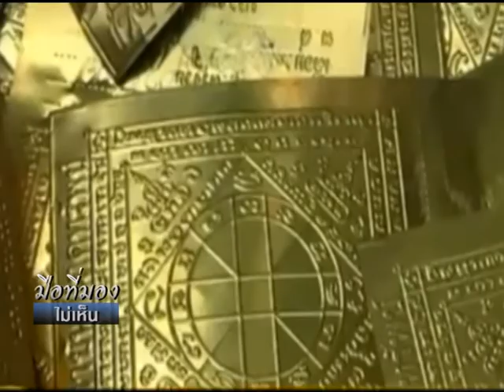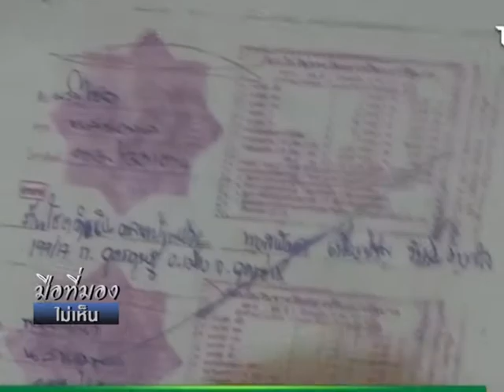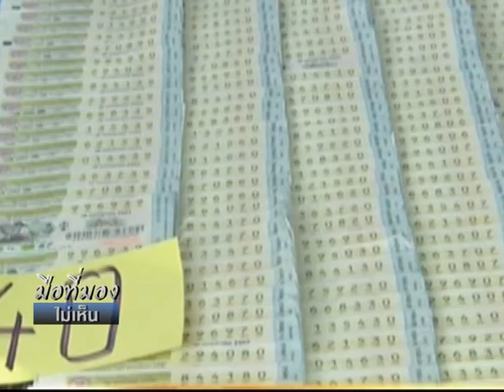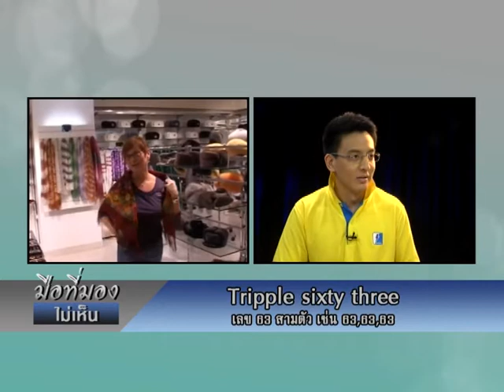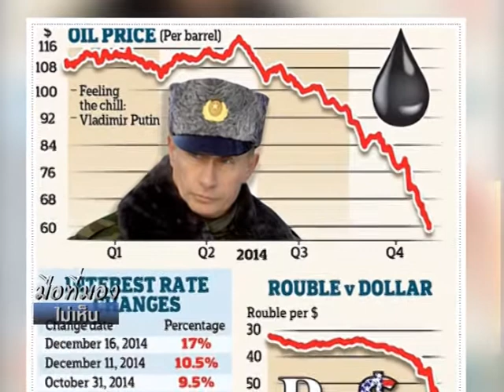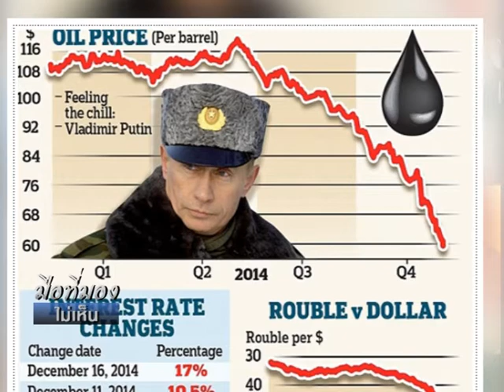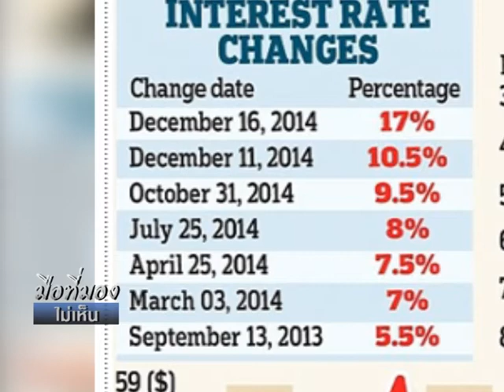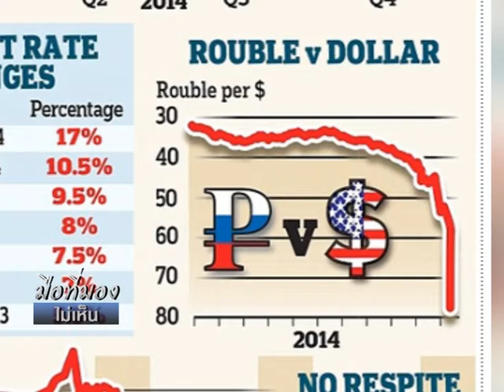มือที่มองไม่เห็น 20 12 57 เบรค 1